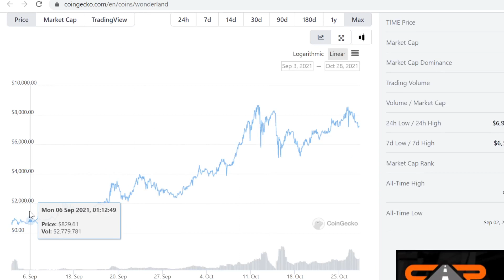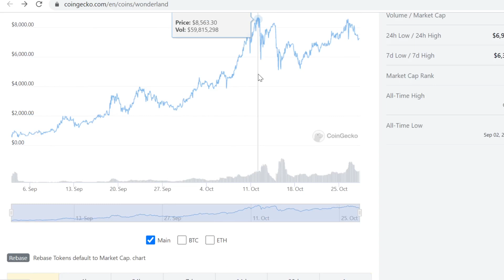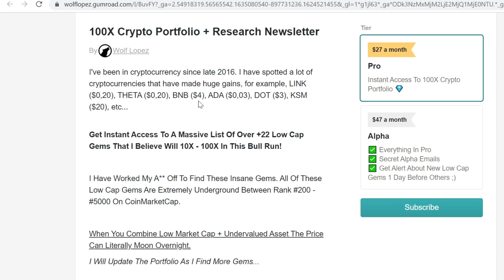Wonderland (TIME) Price Prediction 2021-2022